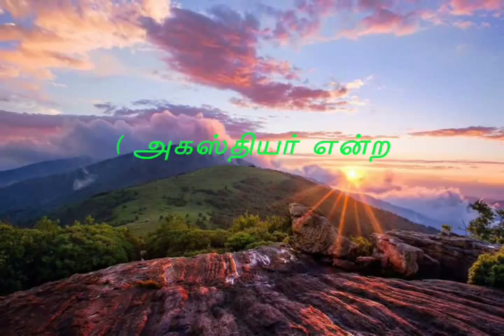SOMETHING ABOUT GOD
AV Creations  presents